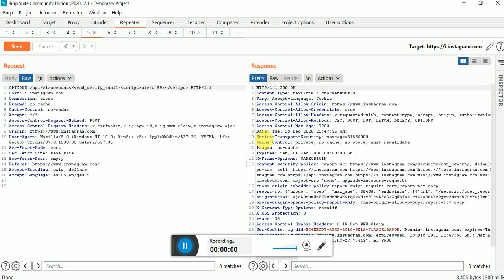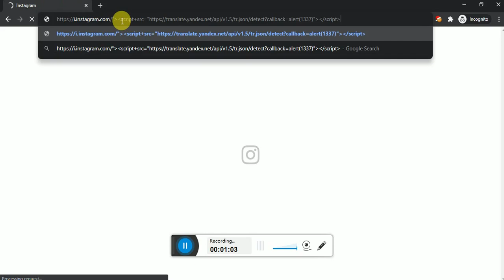Instagram.com reflected XSS Bug | But No Bounty? :( Check It Out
Instagram.com refused to give any bounty/reward for this. Not impactful I know but something wrong happening to it.